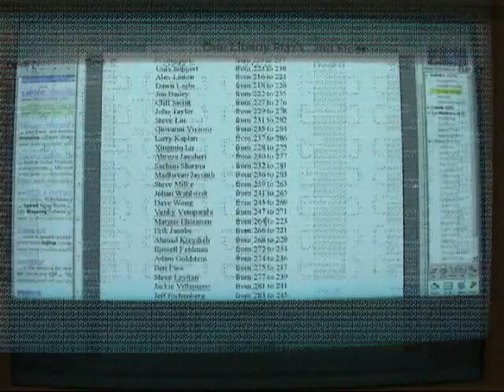RBC IT 2003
Big Move at RBC OLP.  The Mac Team